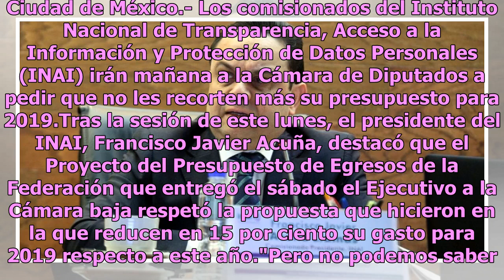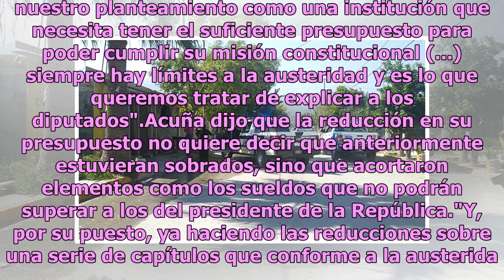Siempre hay límites a la austeridad: INAI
Ciudad de México.- Los comisionados del Instituto Nacional de Transparencia, Acceso a la Información y Protección de Datos Personales (INAI) irán mañana a la Cámara de Diputados a pedir que no les recorten más su presupuesto para 2019.Tras la sesión de este lunes, el presidente del INAI, Francisco J...